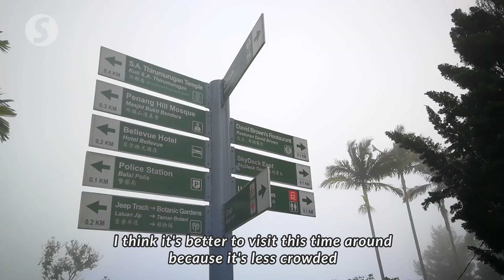Penang Hill re-opens to visitors’ delight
Penangites were thrilled to visit Penang Hill as it opened its doors again to visitors.